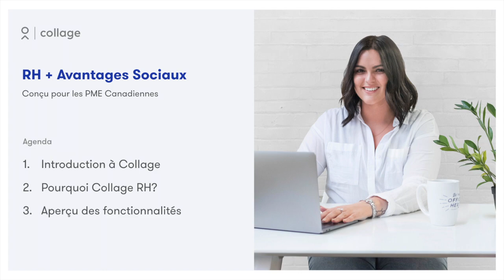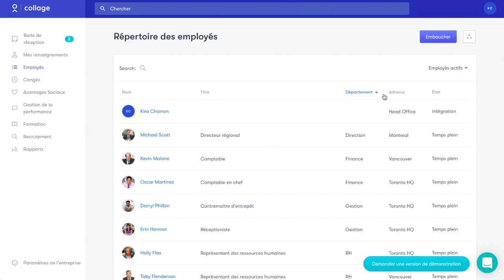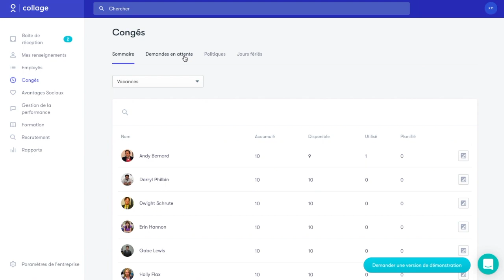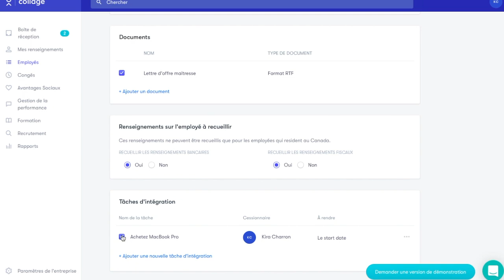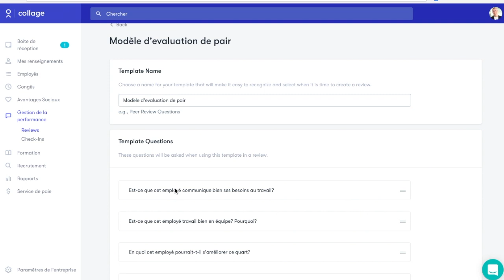Démonstration de Collage RH pour les Conseillers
Découvrez les principaux fonctionnalités de Collage, une plateforme pour la gestion des RH et des avantages sociaux.